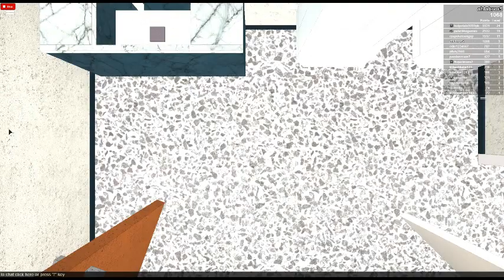I hate noobs....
[Like MadStudioGames on Facebook for a chance of free credits!]
Upcoming awesome war group that you must join:

Seriously, we&#39;ve been giving out TONS of free credits to people who participated in our dead simple contests! Lots of lucky people, I tell you, will enjoy their credits each day!

The Mad Murderer! Murder your friends! Murder your enemies! Murder people you don&#39;t even know! ...Well, in a virtual way, of course,  so you can get away with it!